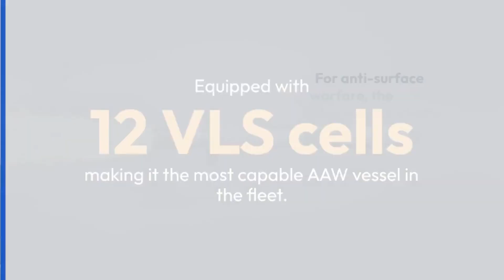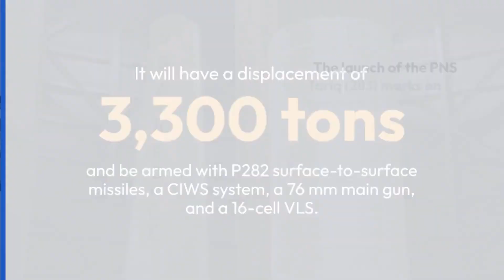PNS Tariq 283| Pakistan Navy's Latest MILGEM Corvette| Enhances Maritime Strength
Pakistan Launches 4th MILGEM Corvette (PNS Tariq – 283)

The Pakistan Navy has just launched its fourth MILGEM Babur-class corvette, PNS Tariq (283).

This is the last of the four MILGEM corvettes ordered by the Pakistan Navy from Türkiye's ASFAT in 2018.

The corvette was launched on August 2, 2023

The Babur-class corvette is a customized variant of the Ada-class anti-submarine warfare corvette.

It is larger and carries design changes that improve its capabilities.

One significant change is the inclusion of a vertical launch system (VLS) for anti-air warfare.

Equipped with 12 VLS cells making it the most capable AAW vessel in the fleet.

For anti-surface warfare, the Babur-class corvette is configured to carry an undisclosed anti-ship missile in a two-by-three-cell configuration.

300 km It could potentially have a range exceeding

The corvette also features the Aselsan Gökdeniz close-in-weapon system for point-defense purposes.

With the production of the Babur-class corvette concluding, the Pakistan Navy will now focus on the Jinnah-class frigate (JCF).

The JCF will be Pakistan's flagship naval project, aimed at expanding the country's capacity to design and build original warships.

It will have a displacement of 3,300 tons and be armed with P282 surface-to-surface missiles, a CIWS system, a 76 mm main gun, and a 16-cell VLS.

The launch of the PNS Tariq (283) marks an important milestone for the Pakistan Navy, as it continues to enhance its surface fleet and strengthen its maritime capabilities.